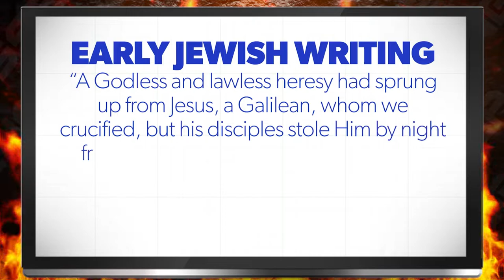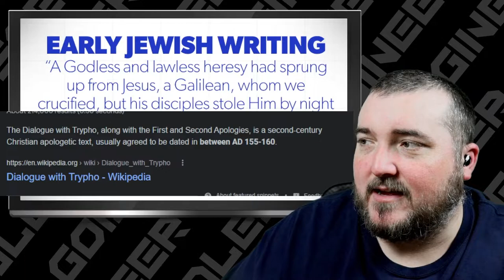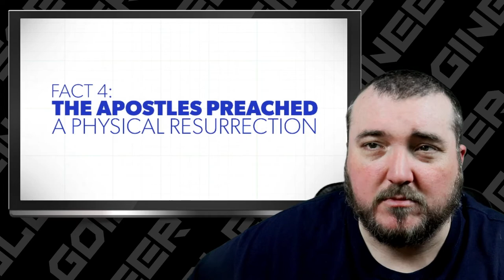The Shocking Truth Behind Jesus' Empty Tomb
In this eye-opening video, we critically examine the claim that Jesus' empty tomb serves as conclusive evidence for his resurrection. Join us as we explore alternative perspectives that shed light on the limitations of using the empty tomb as proof of Jesus' resurrection.

While the empty tomb is often presented as a cornerstone of the Christian belief in Jesus' resurrection, it is essential to consider differing viewpoints and acknowledge the complexities surrounding this claim. In this video, we dive into some compelling reasons why the empty tomb alone cannot be seen as definitive evidence for Jesus' resurrection.

Historical Reliability: The Gospels, written several decades after Jesus' death, are the primary sources that describe the empty tomb. However, they are not contemporaneous eyewitness accounts and were written with theological aims. The presence of discrepancies and theological motifs raises questions about the historical reliability of the empty tomb narrative.

Lack of Independent Corroboration: The empty tomb accounts solely originate from the Christian scriptures, lacking independent corroboration from non-Christian sources. While early Christian writings mention the empty tomb, their authenticity and reliability are naturally subject to scrutiny due to their vested interest in promoting the resurrection narrative.

Interpretive Challenges: The empty tomb alone is open to multiple interpretations. It is possible that the body was stolen, moved, or misplaced. Furthermore, alternative theories, such as the "swoon theory" (suggesting Jesus did not die on the cross) or the "hallucination theory" (proposing that early disciples experienced visions of Jesus), provide alternative explanations for the empty tomb.

Absence of Roman and Jewish Opposition: If the empty tomb were indeed concrete evidence of Jesus' resurrection, it is puzzling that opponents of the early Christian movement, particularly Roman and Jewish authorities, did not produce Jesus' body to discredit the claims. This silence raises doubts about the significance of the empty tomb as irrefutable proof.

Cultural Context: The role of tombs and burial practices in ancient Jewish society must be considered. Jewish burial customs typically involved a temporary burial in a tomb, followed by a later reburial in a family ossuary. Therefore, the absence of a body in Jesus' tomb does not necessarily imply resurrection but could be attributed to customary practices or reburial elsewhere.

Join us on this thought-provoking exploration as we challenge preconceived notions and encourage critical thinking. Our aim is to foster understanding and encourage diverse perspectives while examining the complexities surrounding historical claims.